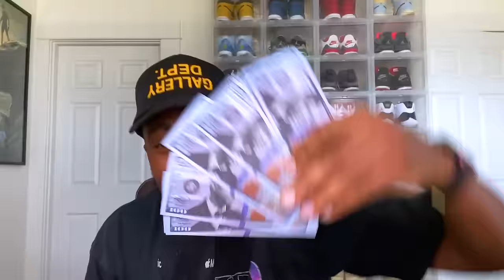Reacting to USHER's Super Bowl Halftime Show & ‘VULTURES 1’ | Rap Life Review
In this week's episode of Rap Life Review, Ebro, Lowkey, and Eddie dive into the hottest new music from Ye, Ty Dolla $ign, Beyoncé, and USHER.

The group dives into USHER's Apple Music Super Bowl Halftime Show, with special guests Alicia Keys, H.E.R., and more. They then get into Beyoncé’s surprise music drop and the announcement of her forthcoming country album. The discussion then shifts to Killer Mike’s sweep at the GRAMMYs, before touching on new music from Latto in response to alleged beef with Ice Spice.

0:00 - USHER's AppleMusicHalftime Show
8:32 - Ye
15:23 - USHER's New Album
16:06 - New Music from Beyoncé
21:50 - Next Year's Super Bowl Halftime Show
24:26 - Killer Mike GRAMMYs Wins
30:08 - Latto & Ice Spice